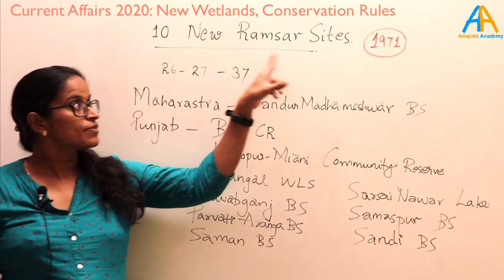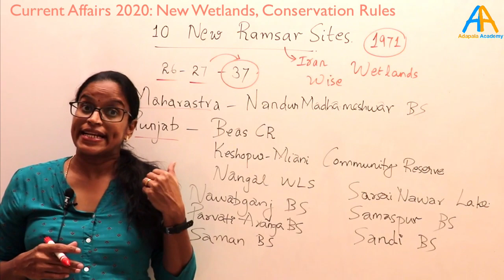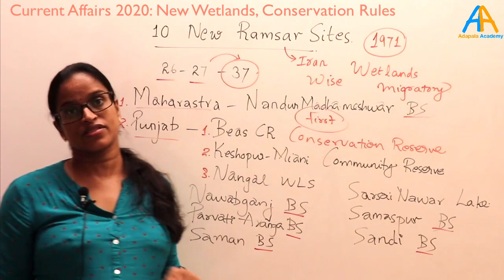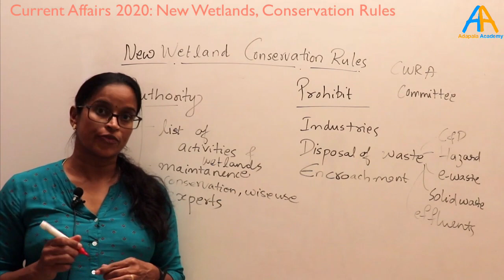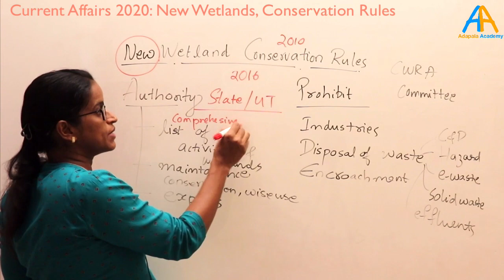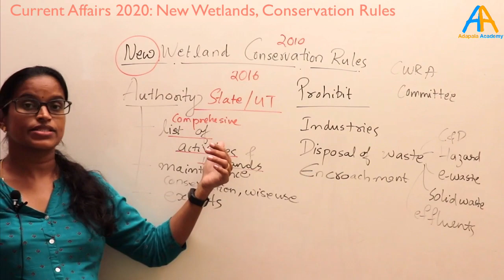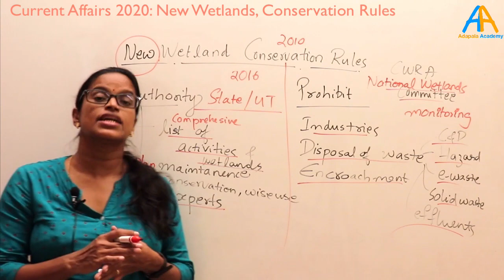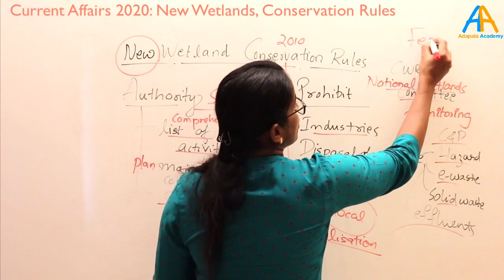Current Affairs || ESE 2021 || CSE || IRMS || Wetlands: New Ramsar sites, Conservation Rules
Current Affairs of year 2020 for Engineering Service, Civil Service and Railway Management Service
Registrations started for ESE&IRMS 2021 Prelims Course. for course fee and other details.
Services offered for GATE/ESE and other Engineering competitive Exams
* Video Lectures
* Books (Theory and Practice booklets)
* Test Series
* Daily Current Affairs
* Discussion forum of all exams